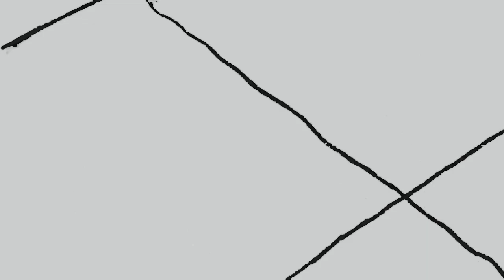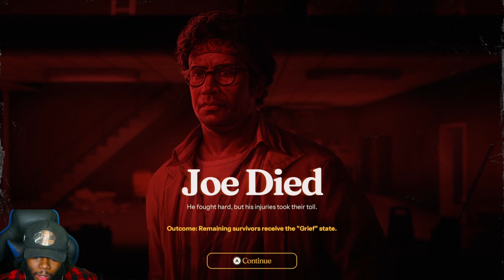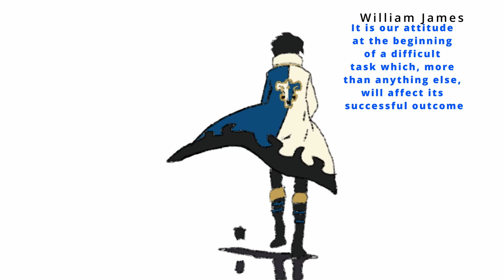The MOST BRUTAL zombie game | Into the Dead: Our Darkest Days | Something new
We are Playing Into the Dead: Our Darkest Days is a side-scrolling shelter survival game that tasks you with guiding a desperate group of zombie apocalypse survivors to safety.

Chapters:
00:00 Intro
00:22 Start of the video
05:15 Gas station
14:08 Fire fighter station
25:07 Base
29:48 Outro

Where you can find me at:
PSN- PrinceJM2